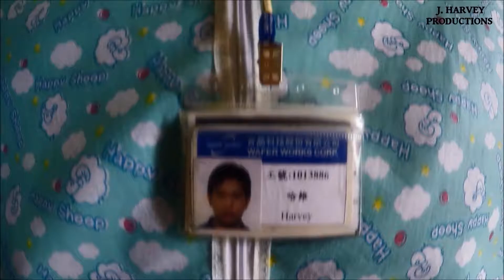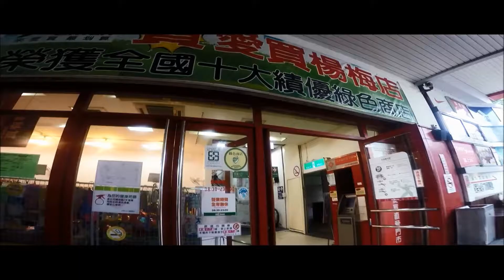A-MART trip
A-MART trip 07082016

Ha Wei practicing ProtuneON 2hrs editing kwaikwai..